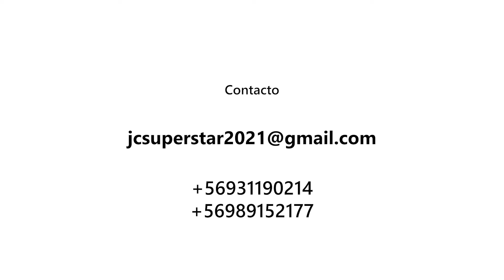Promocional Jesucristo Superstar 2021 (Streaming)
Jesucristo superstar formato Concierto Streaming.

Auspicia:
Music Hall
The Rec Lab

Produce:
Franco Muñoz
Fusionarte

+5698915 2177